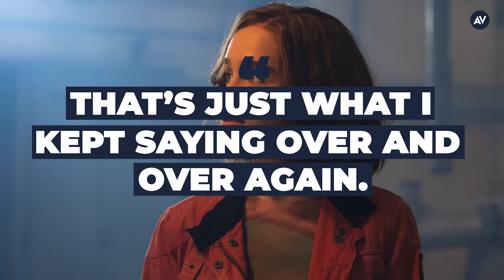Marvel scared the bejesus out of Emilia Clarke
Marvel scared the bejesus out of Emilia Clarke. The actor says her meeting with Marvel security terrified her.